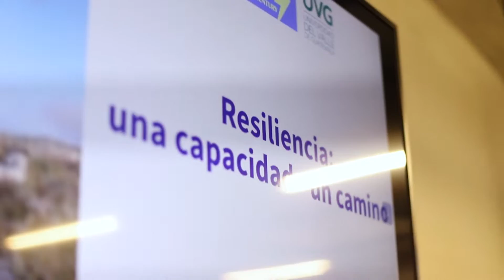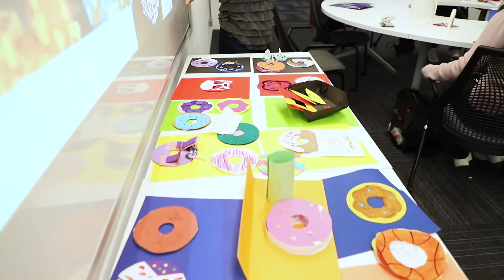Boot Camp - Power Skills